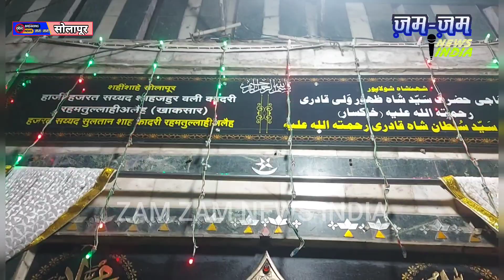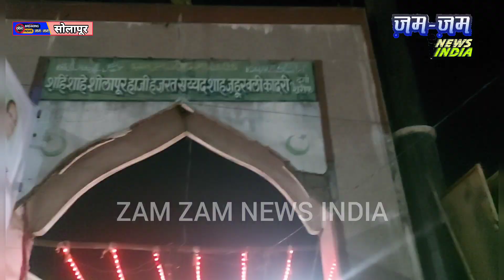सोलापुर शहर के हजरत सैयद शाह जहूर वली रहमतुल्लाह अलैही का कल से ऊरूस शुरू, विडीओ पुरा देखे.